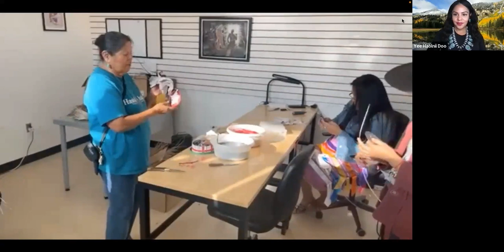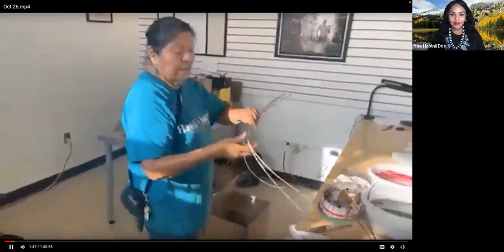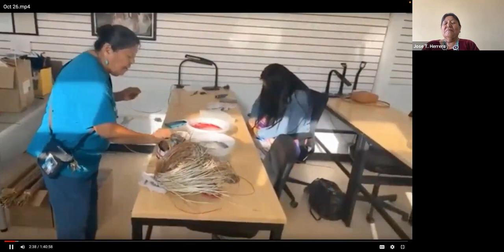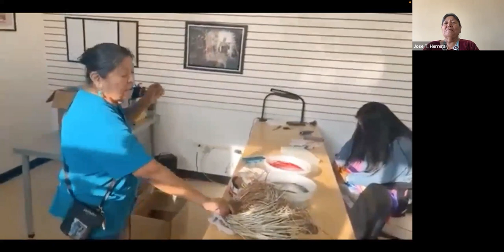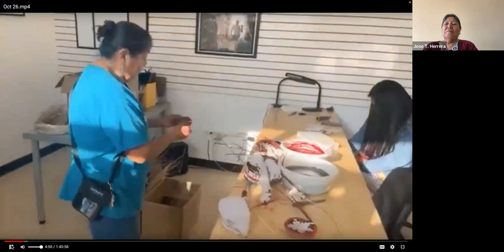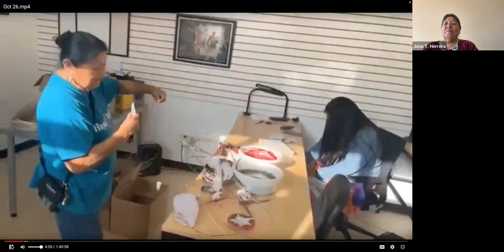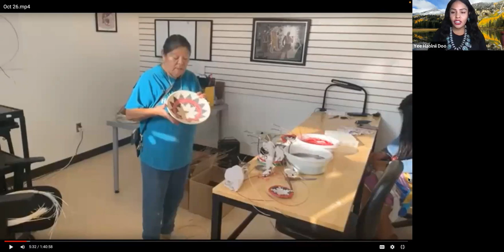Sihasin Hour with Navajo Entrepreneur and Basket Weaver Mable Black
"🌟 Unbreakable Spirit🌟 We've endured over 500 years of forced assimilation and cultural suppression by the United States government, holding fast to our traditions in the face of it all. Basket weaving isn't just a craft; it's a legacy of resilience, intelligence, beauty and cultural endurance. Join us in keeping this art alive at our Community Center workshops!

I'm excited to share a recent insightful conversation with Navajo entrepreneur and basket weaver Mable Black. Our interview aims to be a beacon of light, guiding us all toward healing and heritage preservation.

Be a part of our journey—support, donate, and help us carry our message far and wide. Let's weave a future that honors our past.